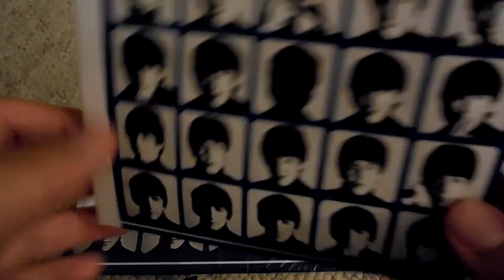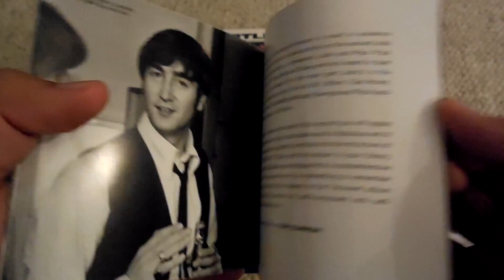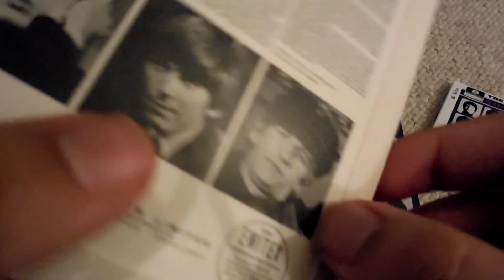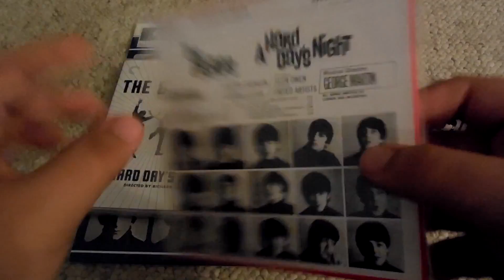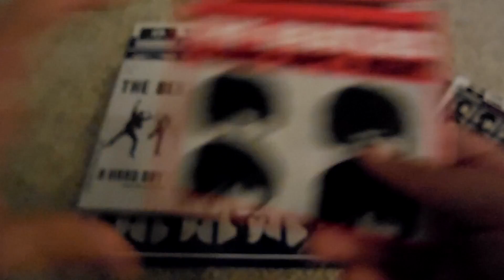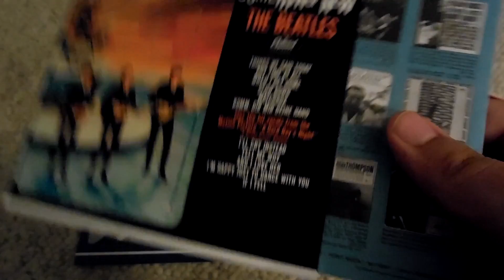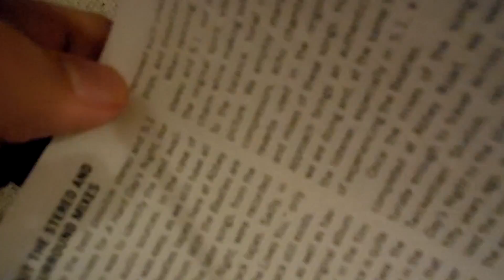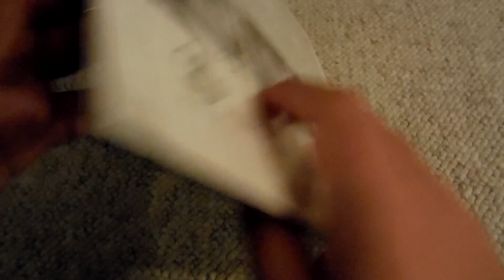A Hard Days Night Review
here's a photo of the Mono version of the U.S. cover